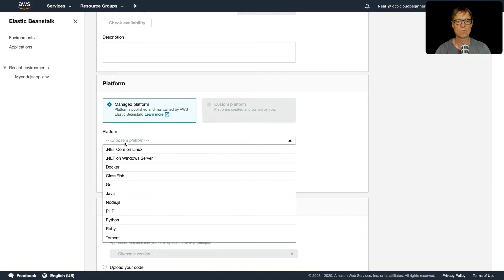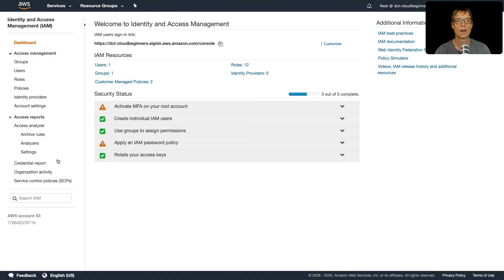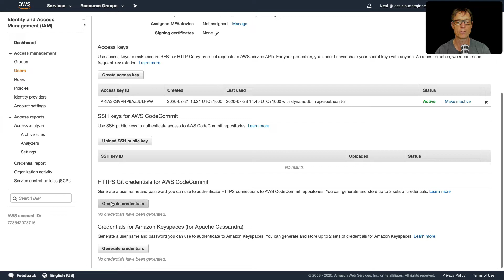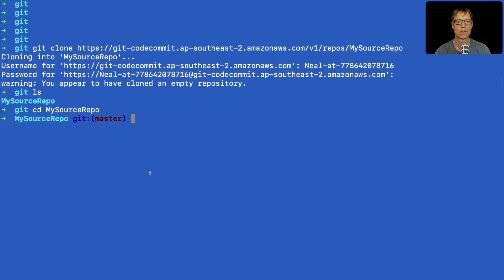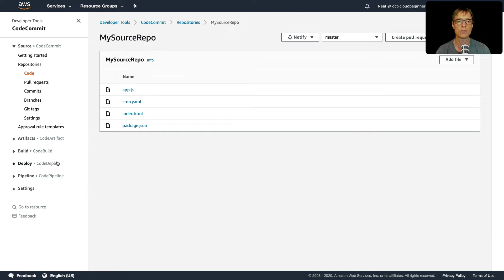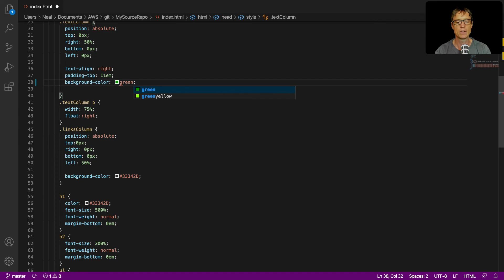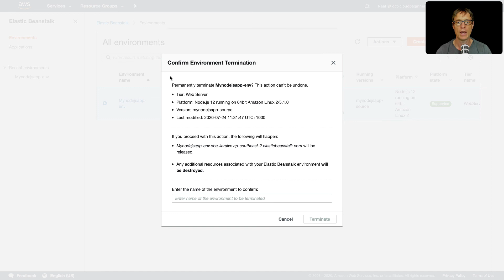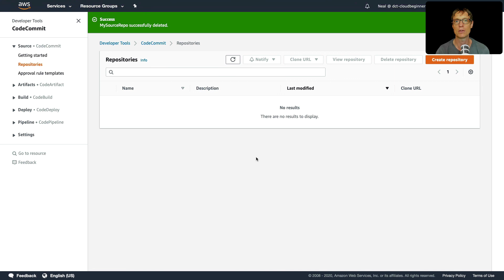AWS CodePipeline with AWS Elastic Beanstalk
AWS CodePipeline is a continuous delivery service that can be used to automate release pipelines. In this AWS video tutorial, you'll learn how to deploy code to AWS Elastic Beanstalk automatically when you commit the code to an AWS CodeCommit repository. Using Git you can then automatically push changes through to your application.

📌 Timestamps
0:00 - Introduction
1:30 - CodeCommit Repository Creation
3:53 - Local Git Configuration
4:33 - Git Workflow Demonstration
5:14 - CodePipeline Configuration
6:46 - Automated Deployment Verification
8:32 - Cleanup Process

This video is an excerpt of our Video Course "Introduction to Cloud Computing on AWS".